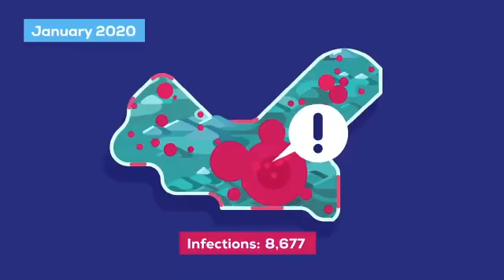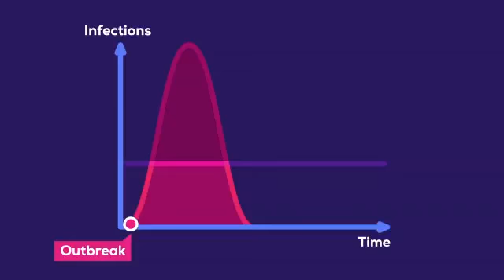Corona Virus(COVID-19) ౹ కరోనా వైరస్ గురించిన వీడియో౹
LOCK DOWN అనేది చాలా అరుదుగా తీసుకునే చర్య. ప్రభుత్వం అంత తీవ్రమైన నిర్ణయం తీసుకుంది అంటే పరిస్థితి తీవ్రత అర్థం చేసుకోవాలి.

నువ్వు బ్రతకడానికి, తోటివారికి బ్రతికే అవకాశం ఇవ్వడానికి  ఈ వైరస్ అంతమయ్యే వరకు  స్వీయ క్రమశిక్షణ పాటించాల్సిందే.
దయచేసి అందరూ జాగ్రత్తగా ఉండండి.